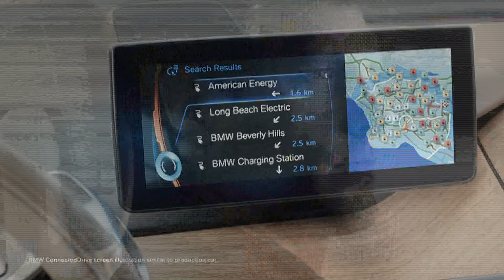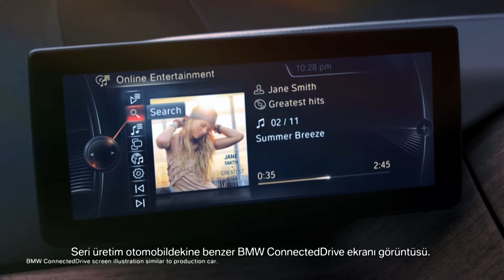BMW i3. Elektriğin en çarpıcı hali.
Şehir içi mobilite anlayışını değiştiren bir konsept. Vizyoner bir tasarım, dinamik bir sürüş ve çevre duyarlılığı ile sürdürülebilirliği hedef alan bir anlayış. BMW i3.